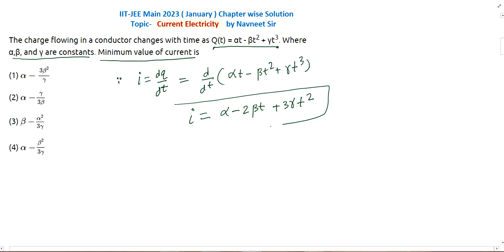The charge flowing in a conductor changes with time as Q(t) = at - 3t2 + Vt3 || jee mains pyq